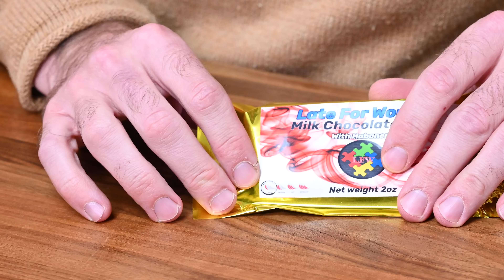Triple Threat Spicy Chocolates!!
Hot Sauce Of The Month Club!

My favorites